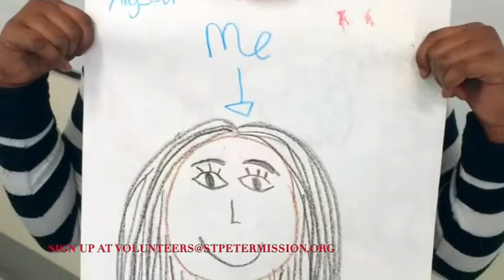St. Peter's Mission - Mornelle Court (long video)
A video of past times at Mornelle Court in hopes to inspire more to volunteer and serve there.